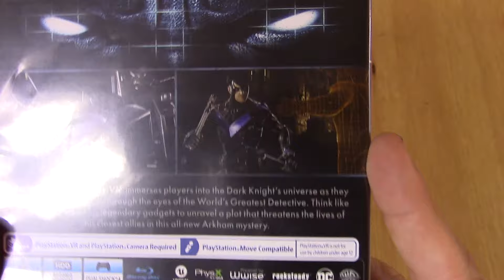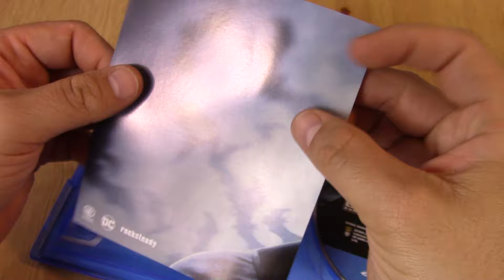Unboxing -BATMAN ARKHAM VR- en Español |PLAYSTATION VR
XBOX 360 & ONE: Majestad BowseR

CANALES RECOMENDADOS